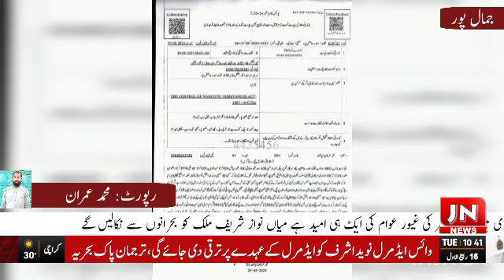j n news tv معاشرے کے ناسور ۔منشیات فروشوں کے خلاف تھانہ صدر حاصل پور کی کاروائی عادی مجرم سجاد عرف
خبر شامل کرتے ہیں رپورٹرر محمد عمران سے ۔۔۔ڈی پی او بہاول پور کی ہدایات کے مطابق ۔معاشرے کے ناسور ۔منشیات فروشوں کے خلاف تھانہ صدر حاصل پور کی کاروائی عادی مجرم سجاد عرف سجادی پکڑا گیا ۔تفصیل کے مطابق تھانہ صدر کے علاقہ۔نصیر پور گنجہ میں بڑے پیمانے پر سجاد عرف سجاد چرس فروخت کر رہا تھا ایس ایچ او تھانہ صدر محمد لطیف کی ہدایات پر اے ایس آئی محمد صادق ماہوں۔نے کاروائی کرتے ہوئے اسے گرفتار کر لیا ملزم محمد سجاد سے دو کلو پانچ سو گرام چرس برآمد کر کے مقدمہ درج کر لیا ملزم پہلے بھی کئی بار چرس فروخت کر چکا ہیں اور پولیس کو مطلوب تھا سیاسی و سماجی حلقوں نے پولیس آفیسر محمد صادق کی اس کاروائی کو سراہا اور ان کو شاباش دی ۔نصیر پور گنجہ کی عوام نے ایس ایچ او تھانہ صدر کا شکریہ ادا کیا ۔